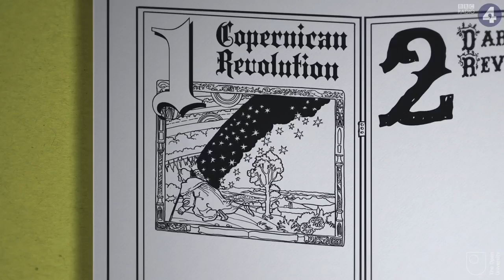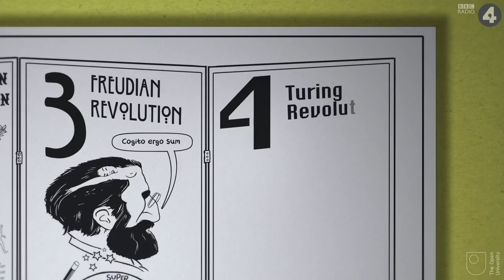Gillian Anderson reads a short introduction to The Fourth Revolution